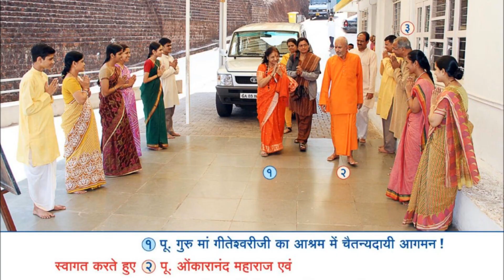Shrimad Bhagavad Geeta Chapter 18 Swami GuruMaa Geeteshwari JI